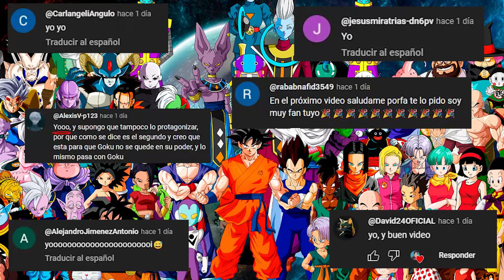GOKU ES TRAICIONADO POR VEGETA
Historia de la Nueva saga de Dragon Ball Super